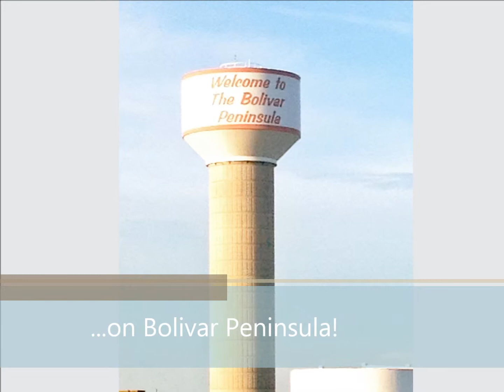1781 Redfish Lane - Lot in Crystal Beach Texas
JUST ONE BLOCK OFF THE BEACH!!  1781 Redfish Ln is an extra wide,  75' x 100' lot-and-a-half located in Crystal Beach. This lot is fully-cleared and ready for new construction. Enjoy beach-side living on Bolivar Peninsula. Beautiful Galveston Bay is just over the dunes!1781 Redfish Ln is an extra wide,  75' x 100' lot-and-a-half located in Crystal Beach. This lot is fully-cleared and ready for new construction. Enjoy beach-side living on Bolivar Peninsula. Beautiful Galveston Bay is just over the dunes!